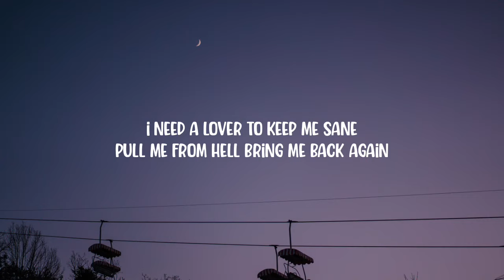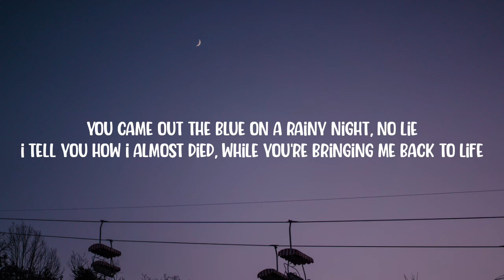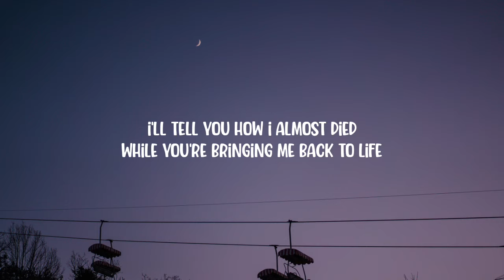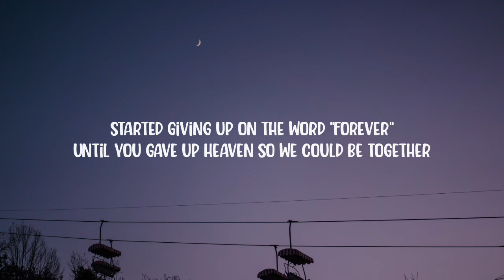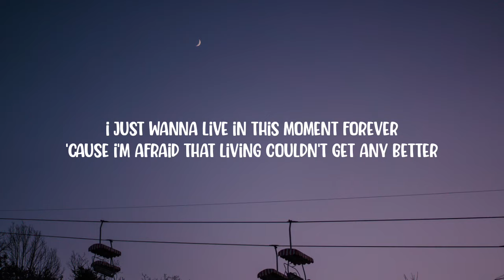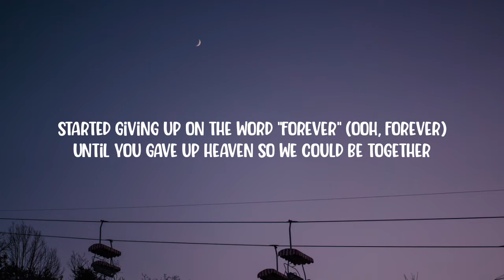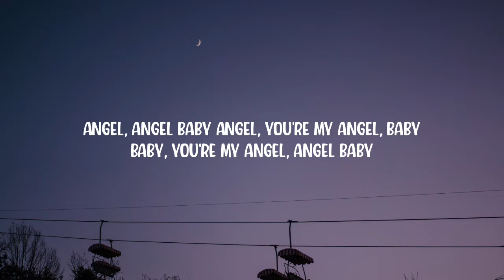Troye Sivan - Angel Baby (Lyrics)